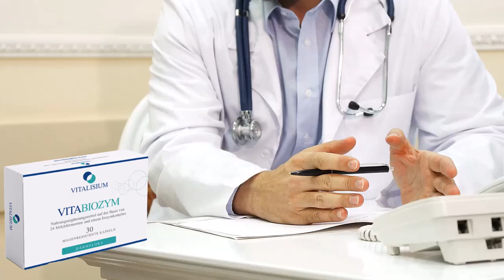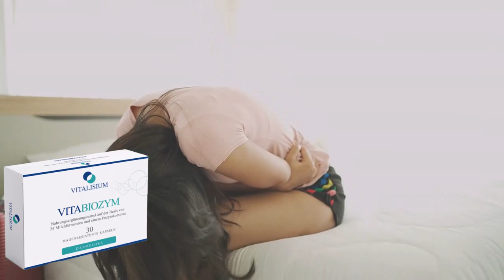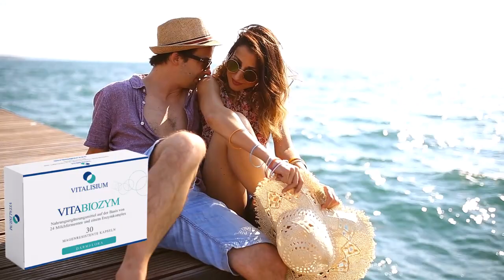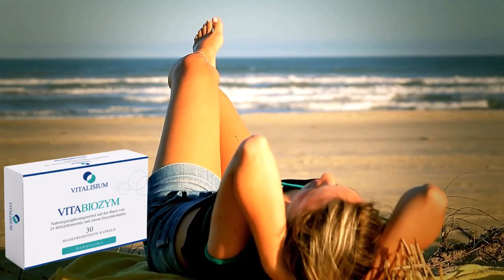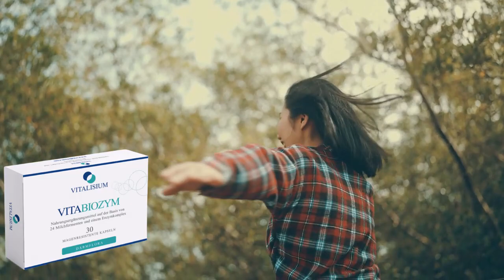vitabiozym Preis | vitabiozym wo zu kaufen | vitabiozym Überprüfung | vitabiozym funktioniert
Vorteile des Vitabiozym
Vitabiozym ist eine Kombination aus Probiotika und Verdauungsenzymen und kann deshalb die Zusammensetzung der Darmflora beeinflussen und verbessern. Dadurch können umfassende Effekte auf den gesamten Körper erzielt werden und der allgemeine Zustand von Konsumenten verbessert werden. Natürlich ist der Hauptanwendungsbereich die Linderung von Verdauungsbeschwerden, allerdings überzeugt die Einnahme des Nahrungsergänzungsmittels mit einem deutlich breiterem Wirkungsspektrum.

Vitabiozym besteht zudem ausschließlich aus natürlichen Inhaltsstoffen, die allesamt mit Bedacht gewählt und durchdacht kombiniert wurden. Jeder einzelne Wirkstoff ist erwiesenermaßen wirksam, wodurch das Präparat in vielen Fällen sehr hilfreich sein kann. Neben der ausgeprägten Wirkung berücksichtigte der Hersteller natürlich auch eventuelle unerwünschte Wirkungen bei der Wahl der Inhaltsstoffe. Deshalb ist dieses Produkt nur mit sehr wenigen Nebenwirkungen behaftet.